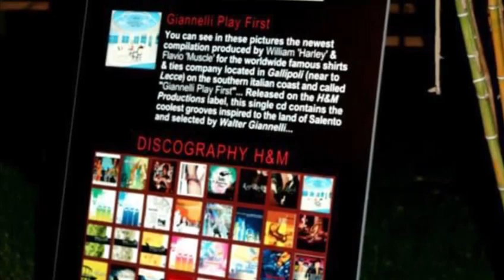giannelli compilation play first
Giannelli brand di Lusso nella moda uomo presenta la prima compilation ethno mood & lounge collections, sonorità cool deep 13 songs selezionate dal fondatore Valter Giannelli del prestigioso marchio, mixate dai precursori della deep house il duo Harley & Muscle